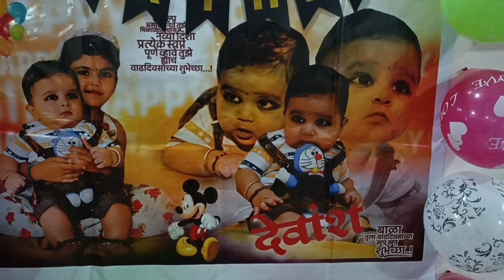Devansh Birthday Celebration